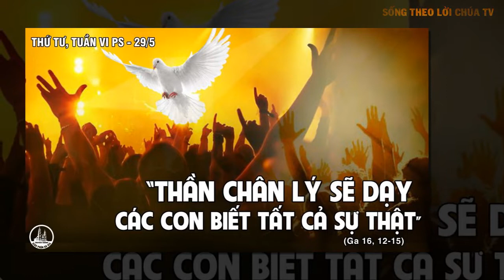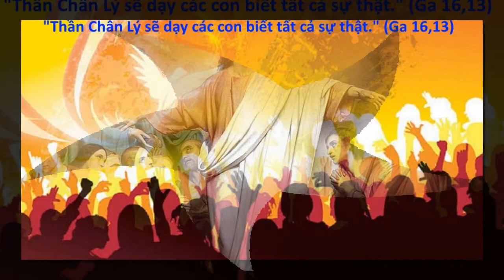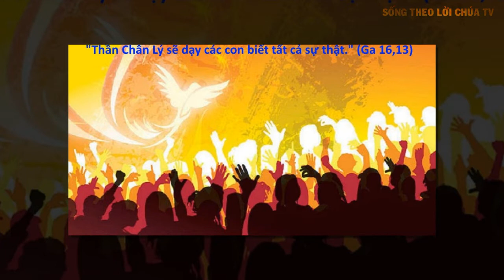LỜI CHÚA NGÀY 20/05 THỨ TƯ TUẦN 6 PHỤC SINH - Pm CAO HUY HOÀNG, ĐỨC TRỌNG